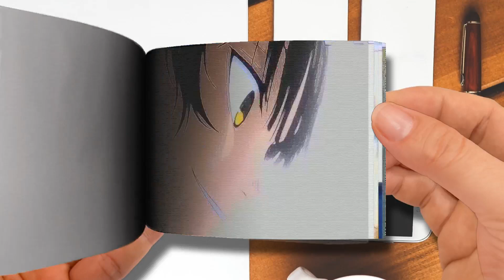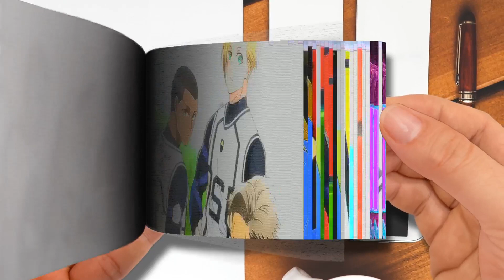Flip Book | Team Blue Lock Vs Team World Five ~ Blue Lock [ AMV ] - Go! ᴴᴰ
Team Blue Lock Vs Team World Five ~ Blue Lock [ AMV ] - Go! ᴴᴰ